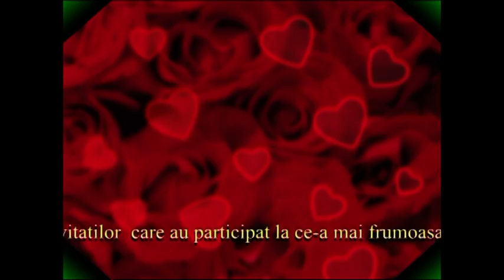Nunta Imparateasca - Sergiu & Ana Maria Nr. 13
Nunta Imparateasca - Sergiu & Ana Maria